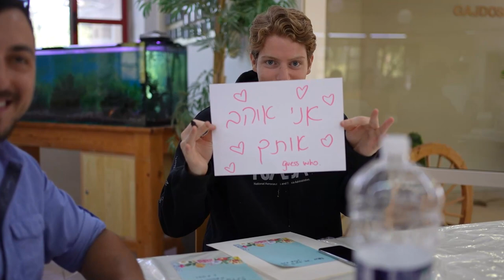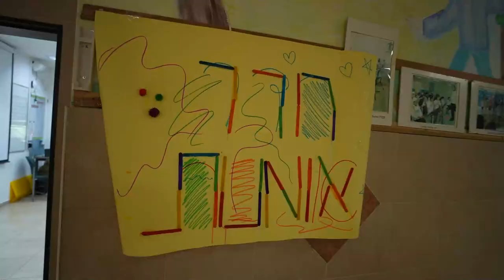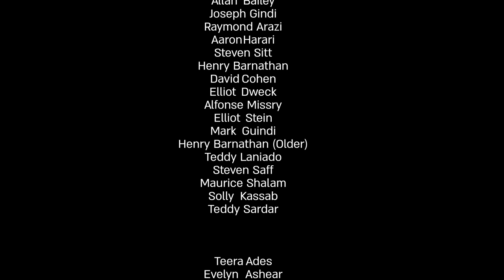Camp Gesher Summer 2022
Summer Camp at the Neve Michael Children's Home